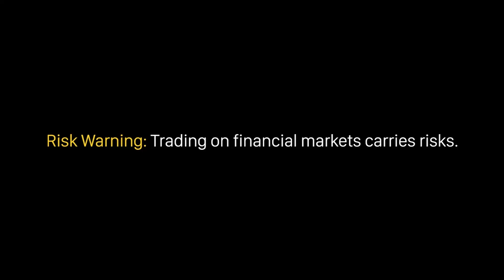5 bước kiểm tra giúp bạn biết được một giao dịch có đáng để giao dịch hay không| Học Forex